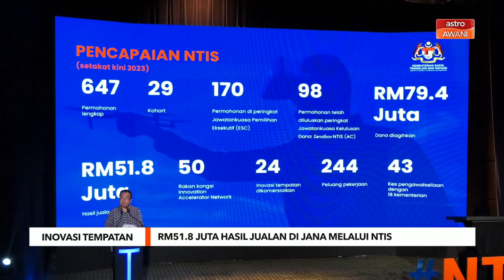Inovasi Tempatan | RM51 8 juta hasil jualan di jana melalui NTIS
Dalam tempoh dua tahun penubuhan Kemajuan Sandbox Teknologi dan Inovasi Negara (NTIS), sebanyak 24 inovasi bagi menangani cabaran masyarakat dan sektoral berjaya dikomersialkan dan telah menjana hasil jualan sebanyak RM51.8 juta.